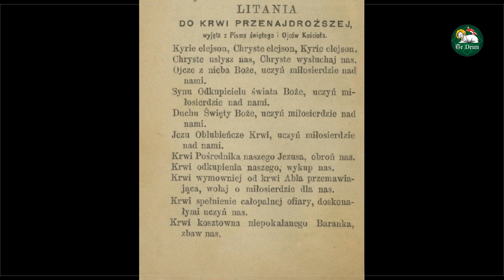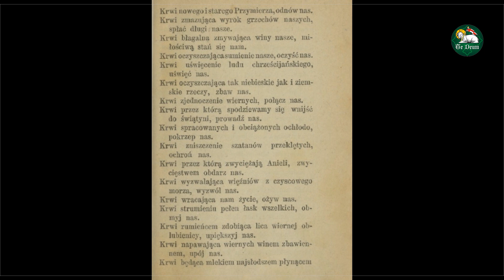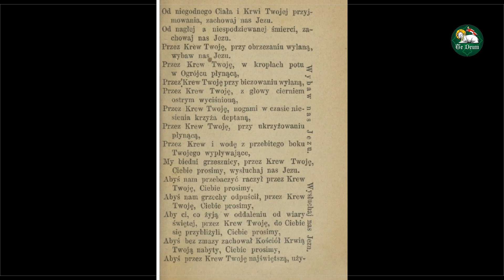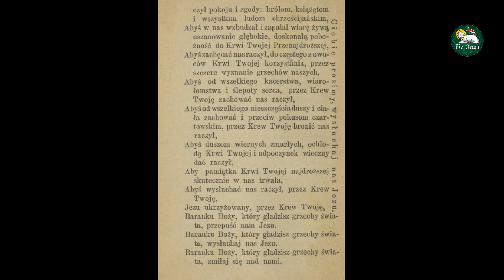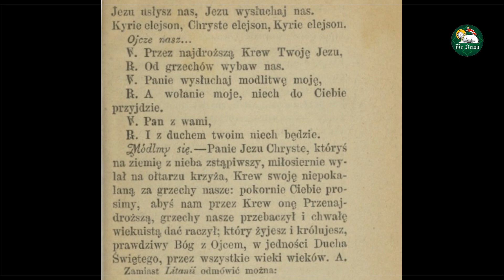Litania z 1889 roku do Przenajdroższej Krwi Pana Jezusa